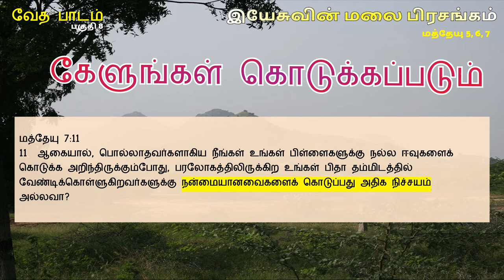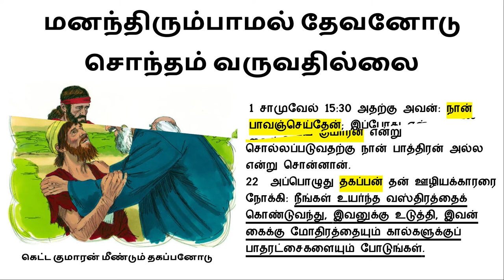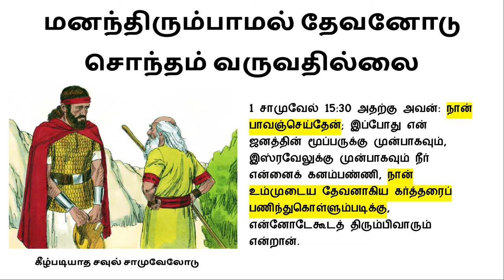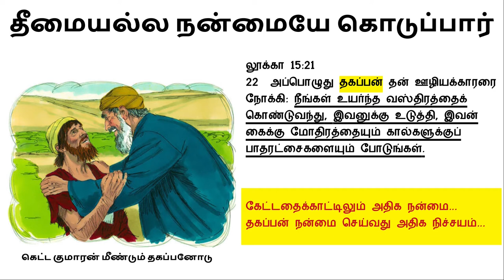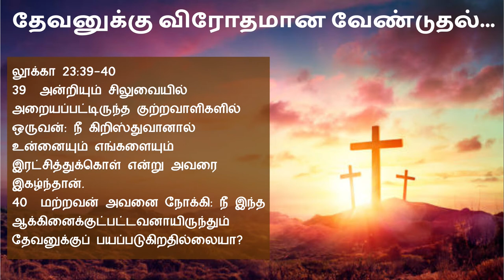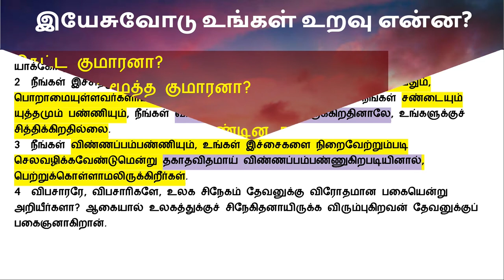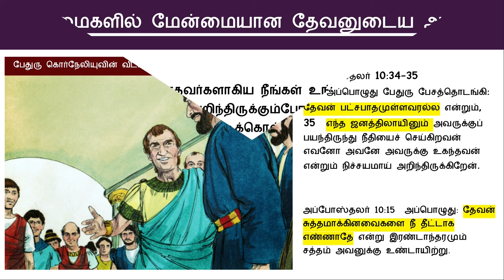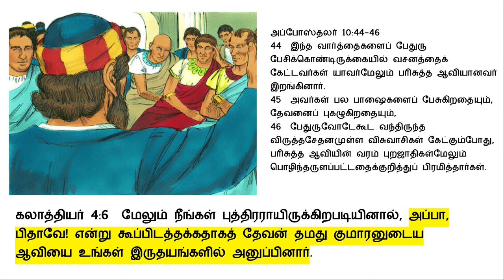மத்தேயு 7:11 இயேசுவின் மலை பிரசங்கம் Sermon on the Mount Bible Study